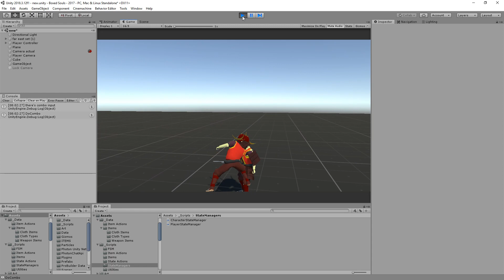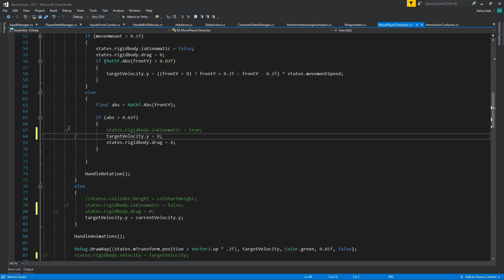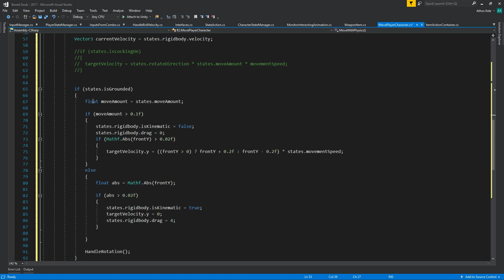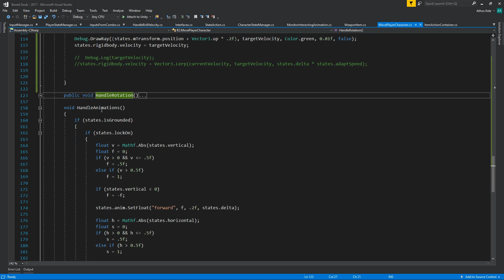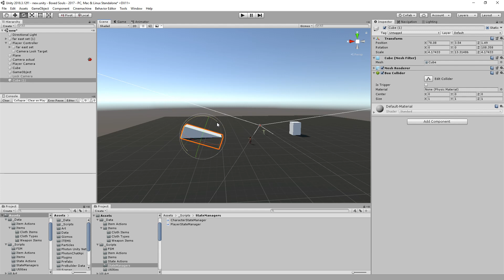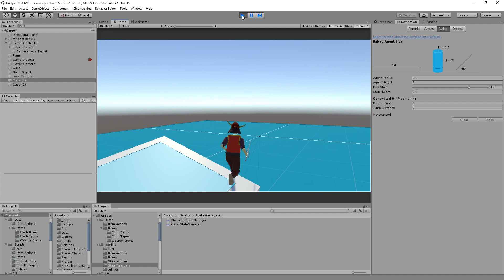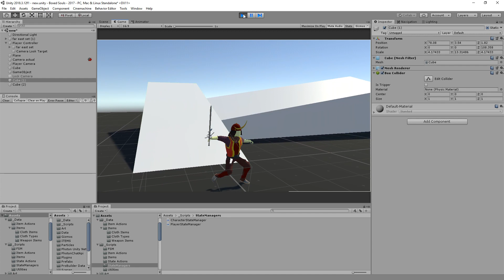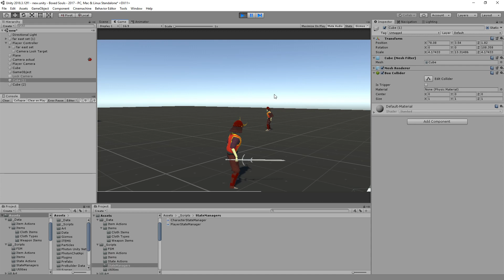Souls-like Part 167 NavMesh Movement- Unity Tutorial (Advanced)